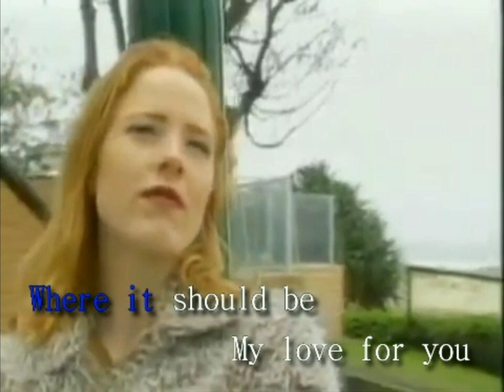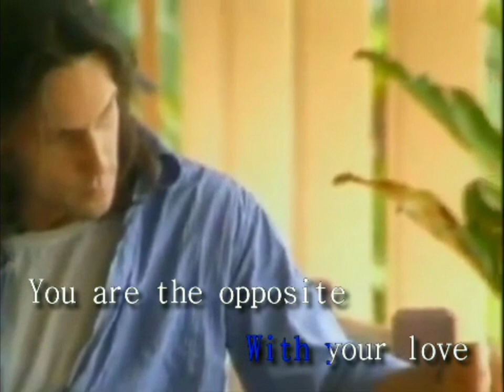8 - IT'S SO LUCKY (DHX MEDIA)